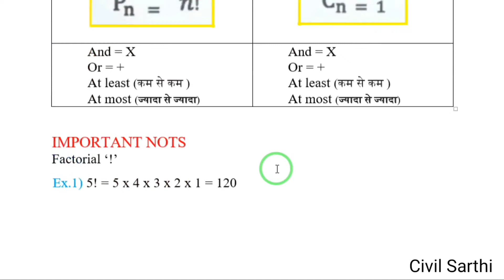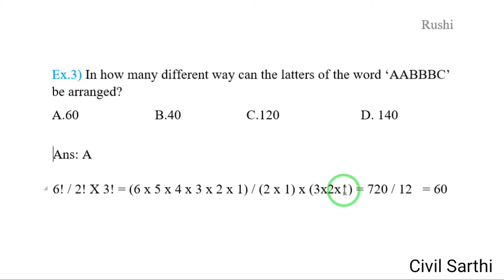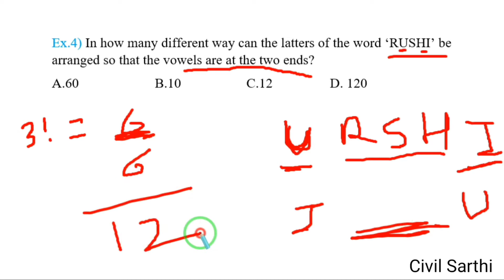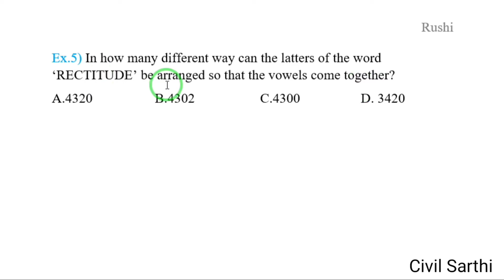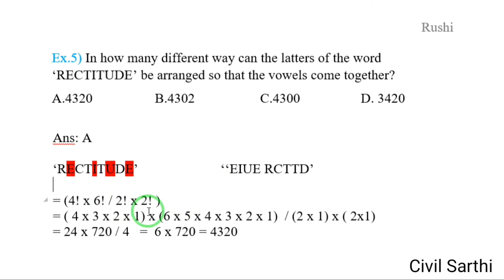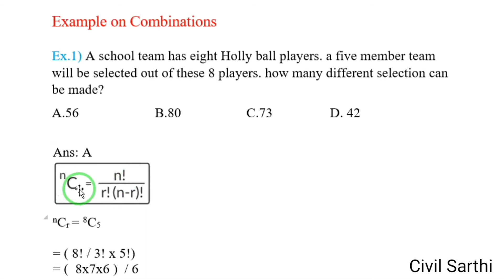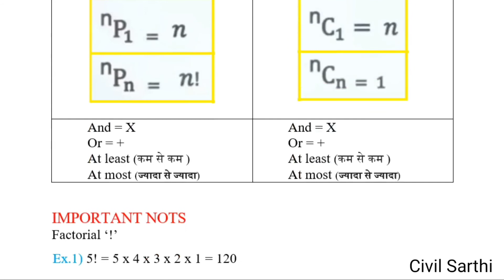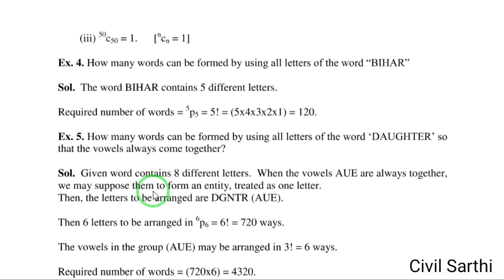*Permutation and Combination Example